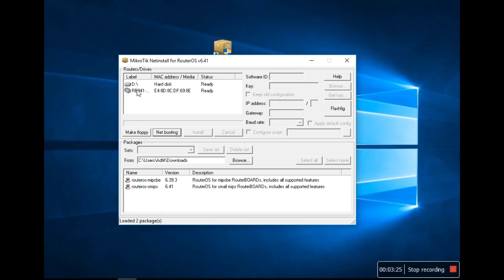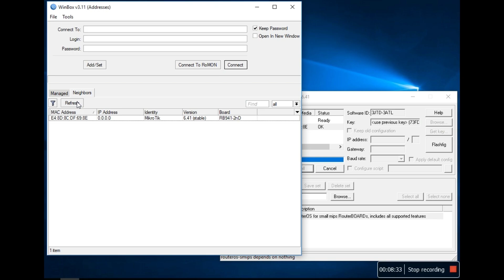WINBOX MIKROTIK NOT SHOW , HOW TO RESET/REINSTALL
How to reinstall mikrotik using  Netinstall

Mikrotik rb450g